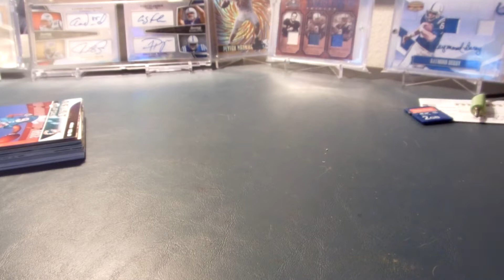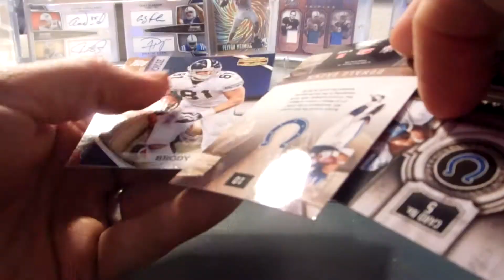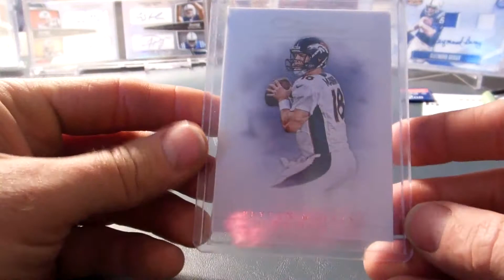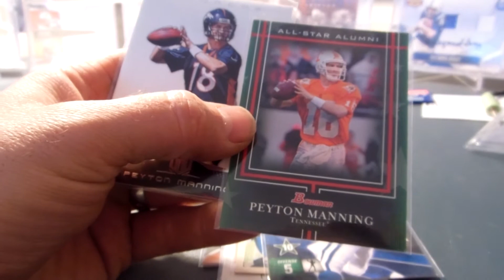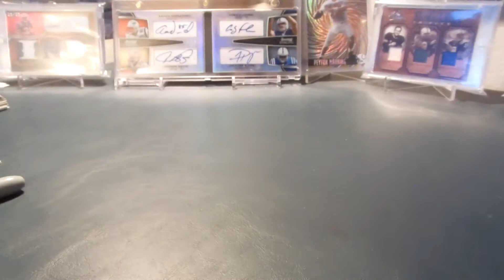Mail day 2 youtubers !